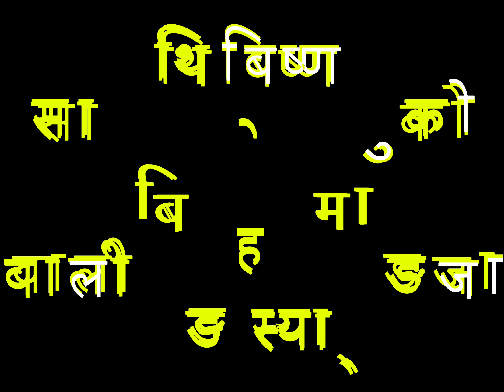Panche Baja Dance | Bishnu’s Wedding Waling Syangja | पन्चेबाजा । TEAM |​⁠@teambykp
Friend Bishnu’s wedding at waling Syangja. Panche Baja dance mostly memorable.